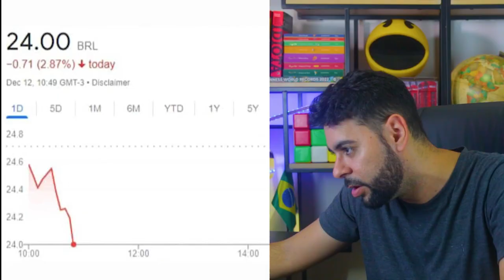DISNEY SURTA E FAZ BUZZ LIGHTYEAR E WOODY VIRAREM BI......